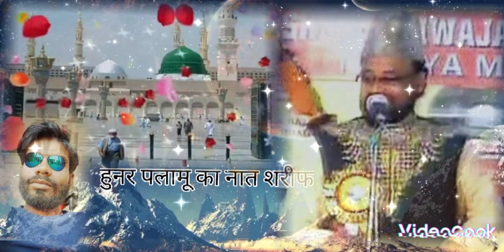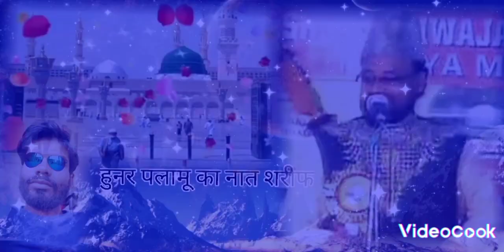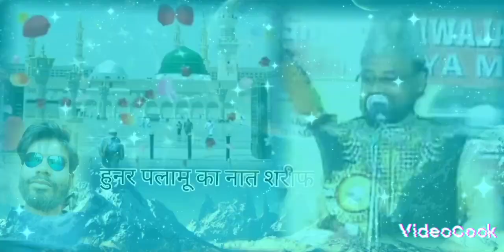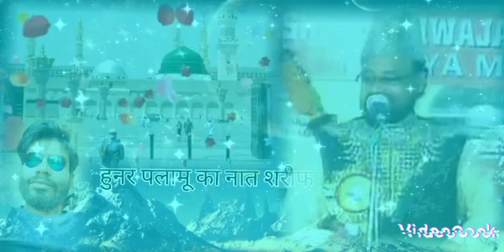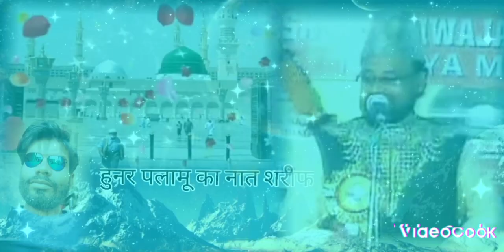हुनर पलामू का नात बेहतरीन! 12 rabi ul awal 2021-New Nat Paak -Nabi ka Deewana-Kalam -Hunar Palamvi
hunar polanica not to sleep deewana madonna

lunar palam lincoln not serif nabica deewana nabika deewana

हुनर पलामू का नात शरीफ सबसे बेहतरीन दीवाना नबी का दीवाना

हुनर पलामू का नात शरीफ पुराने अंदाज में

ZikreHujuri .com9

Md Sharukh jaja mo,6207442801